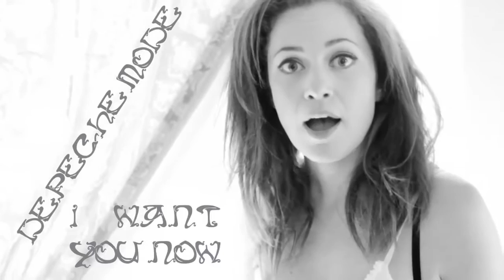CECILEY'S MIXED TAPE WINK WINK, NUDGE NUDGE Ceciley